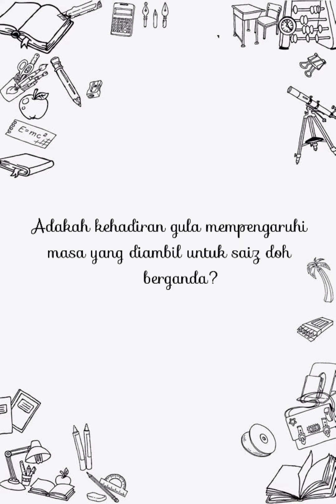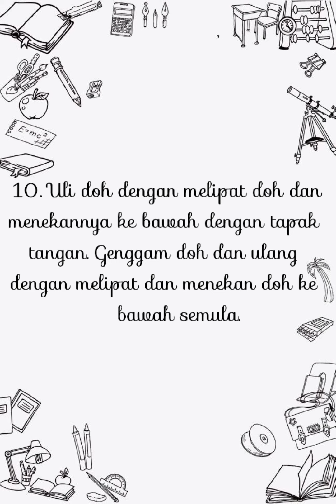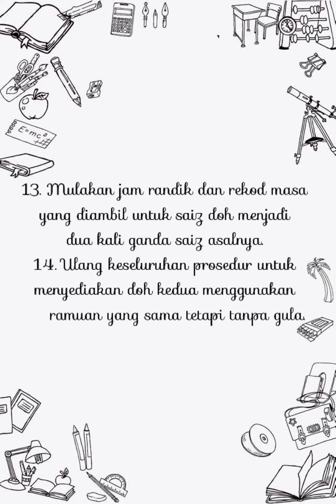Home experiment: kesan gula ke atas pertumbihan yis dalam penghasilan do h